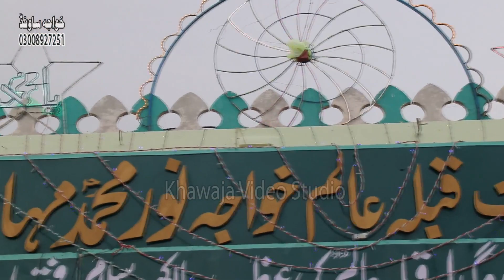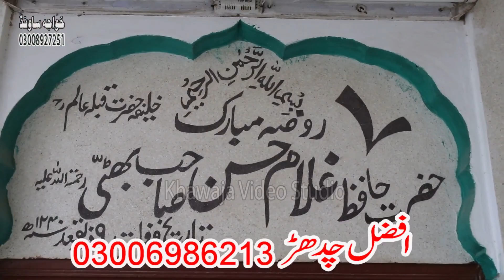Sohna mera khawaja waliyan da raja Afzal chadhar new qalam 2019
Khawaja Video Studio